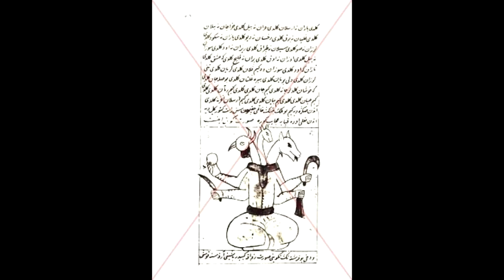CİNLER HAKKINDA BİLİNMEYENLER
Cin nedir, gerçekten varlar mı, başka dinlerde cin inancı var mıdır, eski Türklerde cin anlayışı var mıydı, İslam'da cin anlayışı nasıldır, cinler insanları çarpar mı, onlardan nasıl korunuruz, cini inkar eden biri dinden çıkar mı, cinler görünebilir mi, onlarla evlenilebilir mi..?

Bütün bu soruların cevapları videomuzda.